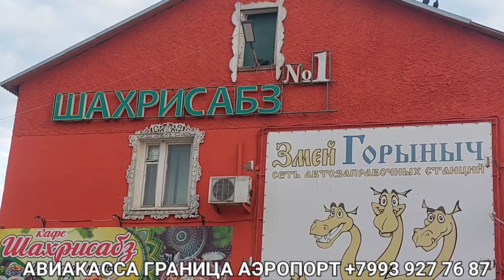УРГУТЛИК АКАЛАР ПОРТИЛЛАТДИ💣 ГРАНИЦАГА КИРДИ ЧИКДИ КИЛУВЧИЛАР КУРСИН😯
АВИАКАССА ГРАНИЦА
🌏 Дунёнинг Барча Давлатларига
Авиа Белитлар Сотамиз🛫
Границага Кирди Чикди 🚘
Москвадан Катнаймиз Хар Куни

МОСКВАДАН 🚘

РЯЗАНГА      🏁
ТАМБОВГА   🏁
САРАТОВГА  🏁
ПЕНЗАГА      🏁

ПОЧТА 📪  ОЛАМАН